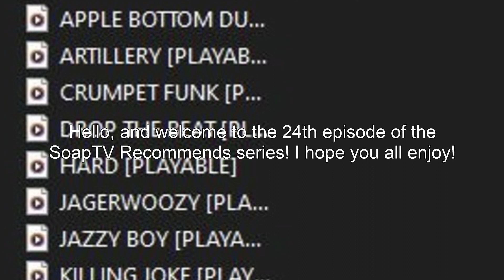SoapTV Recommends EP #24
24th episode woohoooo!!! also new thumbnail style for this series :D